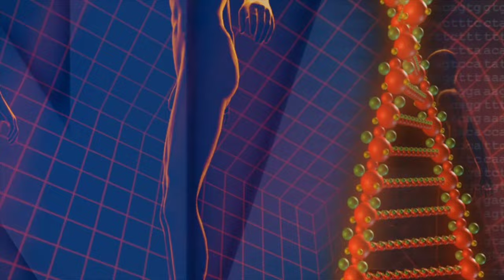क्या मरने के बाद न ही है कोई जीवन और ना ही जिंदा रहती है आत्मा | मरने के बाद क्या होता है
इस वीडियो के द्वारा किसी के भावनाओ को ठेस पहुंचाने की कोशिश नही की गई है यह वीडियो केवल जानकारी के उद्देश्य से बनाया गया है हमे आशा है की अपको यह वीडियो अच्छी लगी होगी ।
        एक लाइक करके शेयर जरुर करे thank u

soul

kya Marne ke baad hai koi jiwan

what happens after death scientifically

what happens to soul after death

near death experience india

life after death experience

what happens when you die in hindi

मरने के बाद क्या होता है आत्मा कहां जाती है

Credit to :-